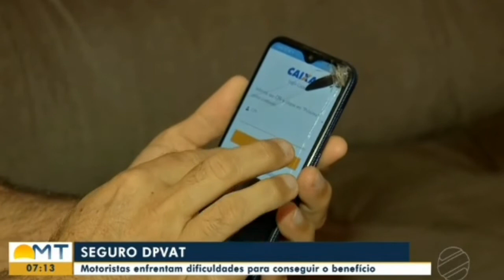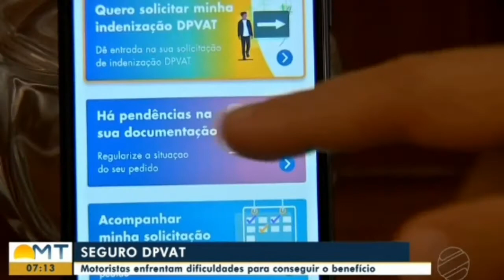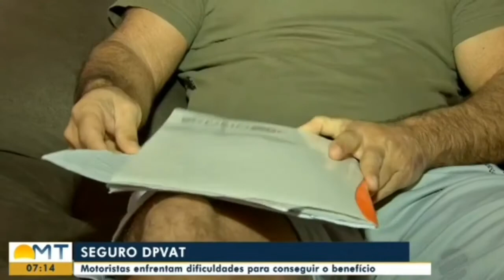Motoristas enfrentam dificuldades para conseguir o benefício do Seguro DPVAT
Reportagem do Bom Dia MT veiculada no dia 2 de julho de 2021.

Imagine o número de casos, em situações similares, acontecendo em todo Brasil?

Provavelmente esses casos irão para a Justiça aumentado de forma considerável, sem necessidade, o custo do judiciário brasileiro.

Quem fiscaliza a CAIXA e a SUSEP?

Se o governo não tomar providências, em breve teremos uma nova CPI, o que é lastimável!